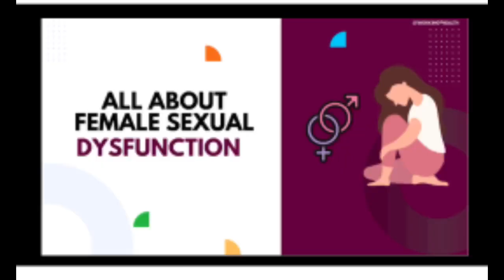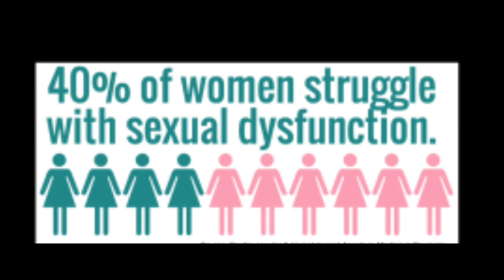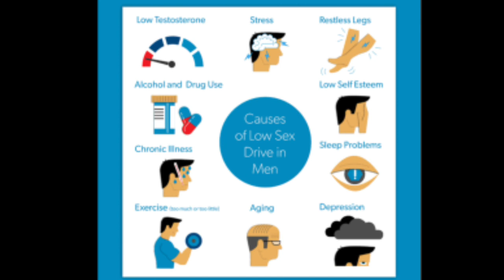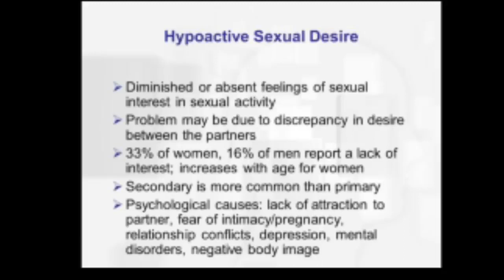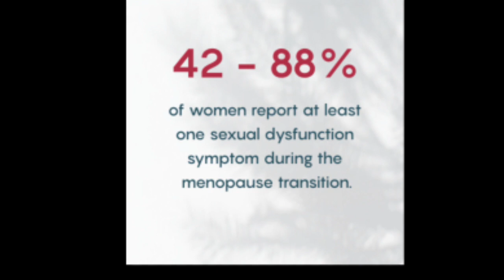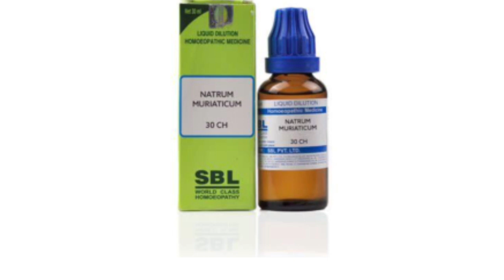Low sexual desire|| Hypoactive sexual desire disorder!!Low sexual drive symptoms,cause & medicines!!